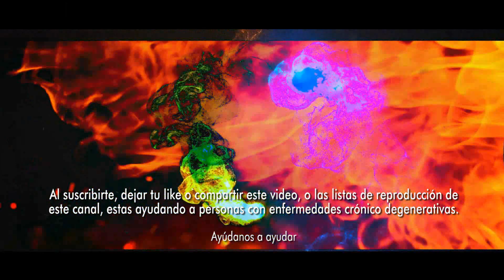TRIBUTARIA • Petro enciende polémica con la pregunta: ¿Un pobre sin tomar gaseosa es más rico?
• ¿Un pobre sin tomar gaseosa es más rico? : Petro enciende polémica por impuesto a ultraprocesados. TRIBUTARIA • Petro enciende polémica con la siguiente pregunta: ¿Un pobre sin tomar gaseosa es más rico? La reforma tributaria sigue causando tema de conversación, luego de que se volviera a encender la conversación nacional con respecto al articulado del texto presentado en Congreso, pues el senador Jorge Enrique Robledo se refirió a este rechazándolo y el presidente le respondió.. Y es que el senador del Partido Dignidad publicó una nueva columna de opinión en Más Colombia, en donde argumentó sobre regresividad y la ‘petroreforma’ tributaria y argumentó que sigue planteando medidas que no son progresivas y que aumentan la desigualdad.. Sobre varios de los impuestos que propone la reforma tributaria, incluido el que se aplicaría a alimentos ultraprocesados y con alto contenido de azúcar, el senador expresó que “es regresivo también aceptar la receta del FMI para Colombia y aumentarle el impuesto al consumo en tres billones de pesos –más del 10 por ciento de los $25,9 billones a recaudar– a las bebidas azucaradas, los alimentos ultraprocesados, los plásticos y los combustibles en las zonas de frontera, bienes todos de ineludible consumo popular en un país donde el 30 por ciento de las familias está aguantando, literalmente, hambre”.. ¿Una guerra contra las bebidas azucaradas? Sin embargo, el presidente no se quedó callado ante la crítica del senador y opinó que no está de acuerdo con que pobre que deje de tomar gaseosa sea más pobre, sino que al contrario, es más rico, pues acude a reemplazarla por otras bebidas saludables. De igual forma, le planteó al senador que mire la regresividad “desde el prisma de la vida”. “No estoy de acuerdo en que si un pobre deja de tomar gaseosa y se pasa al agua o a la leche o a algo que le otorgue salud, sea más pobre, al contrario, es más rico. Los invito a mirar el criterio de la regresividad desde el prisma de la vida”, fueron las palabras del mandatario en un trino.. En redes sociales han opinado que es importante promover el consumo de alimentos más saludables a cambio de los ultra procesados. “Los que administraban el Estado por años, quieren seguir engañando los ciudadanos, el maíz, el cacao, el millo, la panela, el mango, etcétera. Mejor dicho el campo tiene muchas fuentes de alimentos, para brindar una seguridad alimentaria sostenible y saludable”, fue el comentario de un usuario.. Por su parte, otro internauta opinó que “han vendido ciertas bebidas supremamente altas en azúcar como una opción para nutrirnos y acompañar las comidas. ¿Por qué las élites creen que la nutrición implica ese consumo? No estoy de acuerdo en que si un pobre deja de tomar gaseosa y se pasa al agua o a la leche o a algo que le otorgue salud, sea más pobre, al contrario, es más rico.